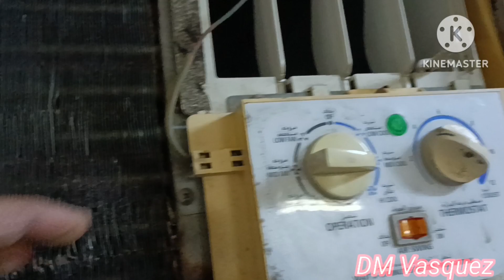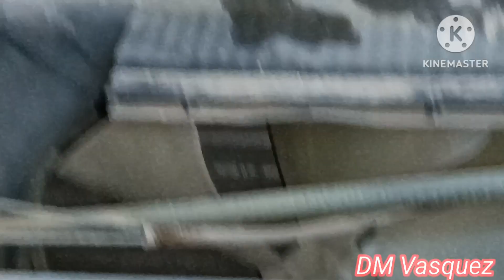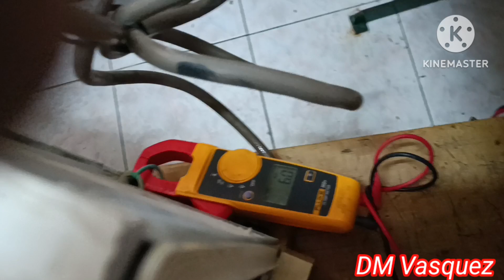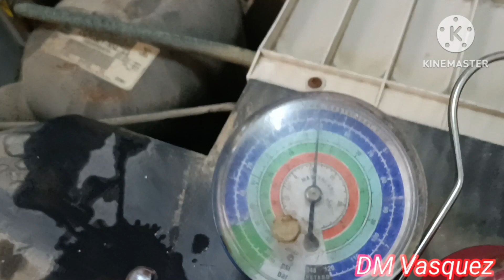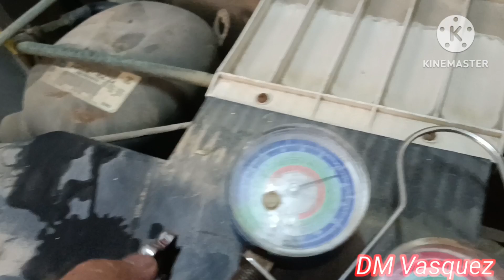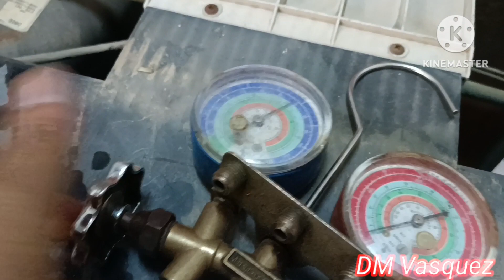window type aircon bakit nawawalan ng lamig kahit ngyeyelo?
window type aircon not cooling but have iceng#